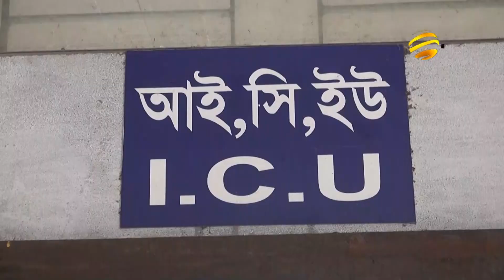দেশের বিভিন্ন জেলায় একদিনে ২০ জনের বেশি করোনা রোগীর মৃত্যু; দিনাজপুরে ১ সপ্তাহের লকডাউন | Bangla TV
সীমান্তবর্তী জেলাগুলোতে কঠোর বিধিনিষেধ আরোপ ও এলাকাভিত্তিক লকডাউন দেয়ার পরেও বাড়ছে করোনায় সংক্রমণ ও মৃত্যু। গত ২৪ ঘন্টায় দেশের বিভিন্ন জেলায় ২০ জনের বেশি করোনা রোগীর মৃত্যুর খবর পাওয়া গেছে। সংক্রমণ বেড়ে যাওয়ায় দিনাজপুর সদর উপজেলায় কাল সকাল থেকে এক সপ্তাহের লকডাউন ঘোষণা করা হয়েছে। প্রতিনিধিদের তথ্য-ছবিতে মাসুদ রানার ডেস্ক রিপোর্ট।